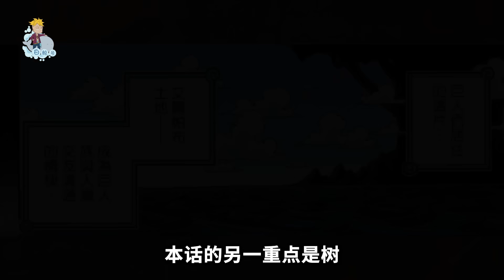洛基傳說級幻獸之力！巨人族噩夢！四皇路飛勢力範圍確定！薇薇回歸幾率暴增！海賊王1130話解析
圖片來源說明：
視頻內容及封面使用的圖片素材來自於網絡搜集，素材不作為商業用途，版權歸屬於原創作者，僅供交流學習，部分圖片來源無法考證，如有問題請務必直接與我聯系！